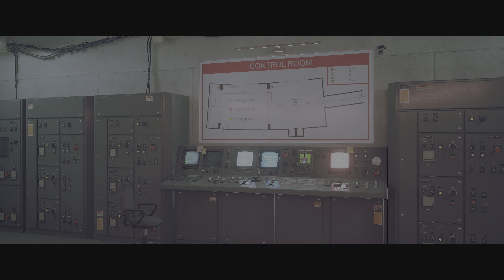[19] Stray - The End